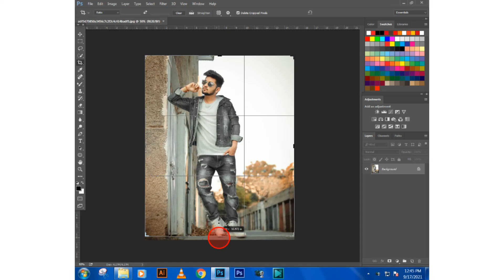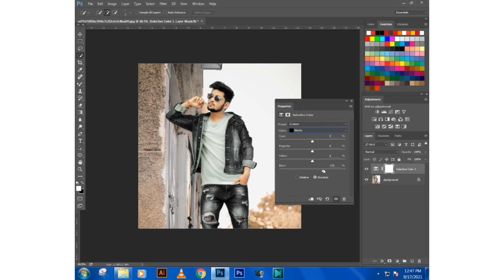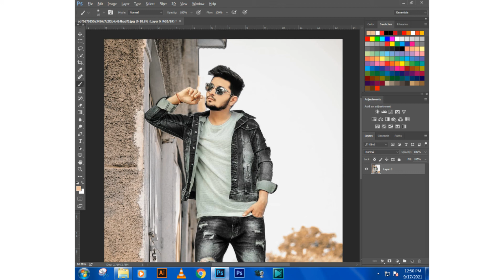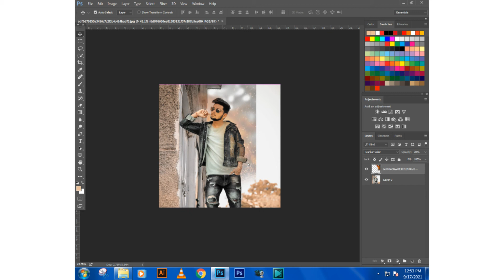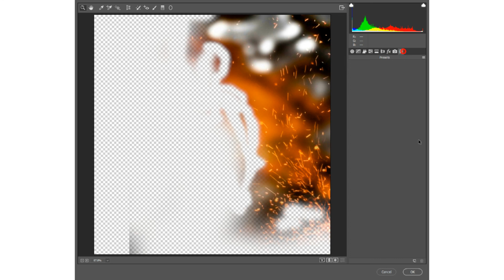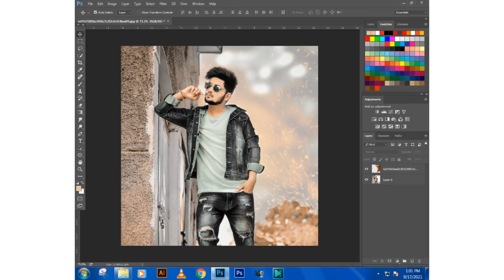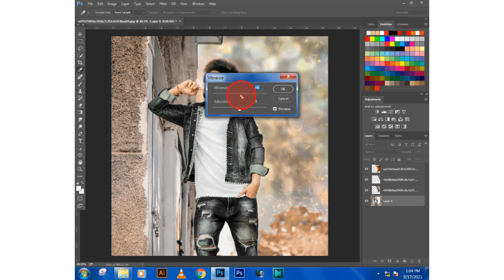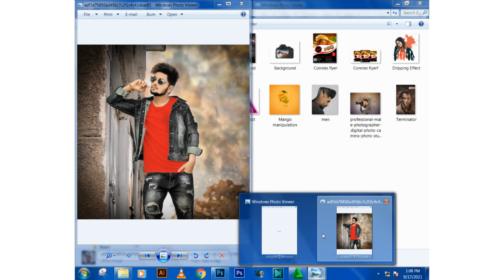How To Edit Background In Photoshop Cc | Simple Way | A_Creative Graphics